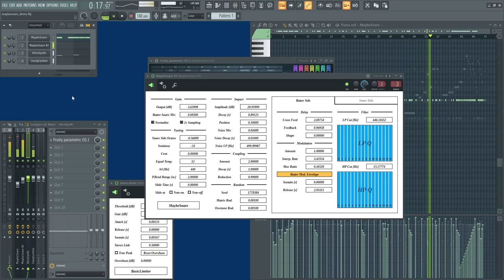MaybeSnare Demo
MaybeSnare is a synthesizer that resembles sound of snare drum. This is basically 2 MembraneSynth coupled by cross feedback. Snare wire is not included. However, the noise of modulation adds rattling texture similar to snare wire.

It sounds better when combined with external limiter, saturator, or equalizer.

UltraSynth is used for bass line, and ClangCymbal is used for cymbal sound. Both are available on Uhhyou Plugins.

0:00 Demo song without equalizer
0:39 Snare drum tuning
1:23 Bass drum tuning
1:52 Demo song with equalizer

Web version of MaybeSnare is also available. Note that it doesn't run on Firefox for now.